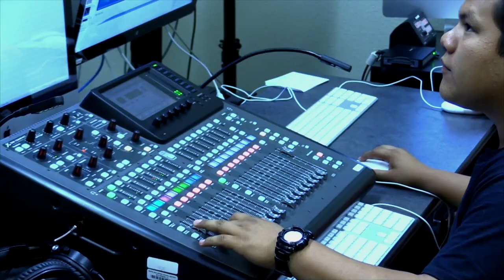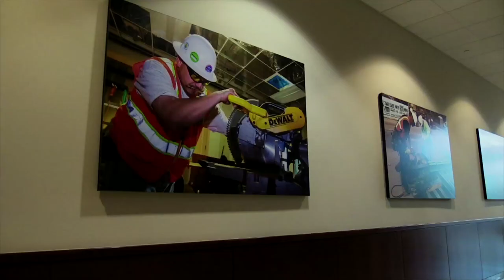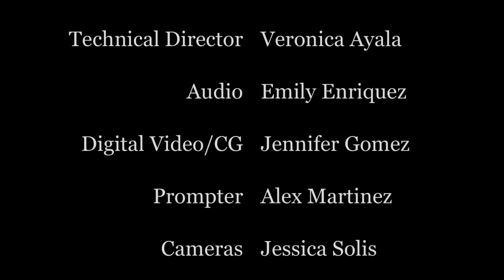The Inside Scoop - May 16, 2019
Today... with Victor Garcia plus Amanda Chhouk talks to Estefany Garcia and Ruby Huerta about their new mural on the Edison wall, Jessica Solis reports from the dance concert, Victor narrates a trip to the carpenter's union and Victor gives one last look at the Inside Scoop TV studio and describes all the crew members jobs during a typical broadcast.